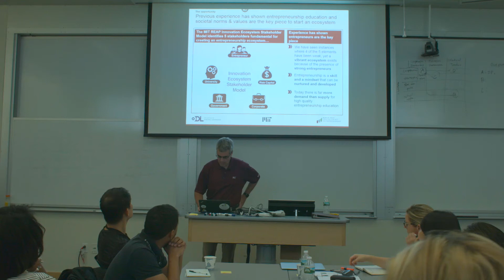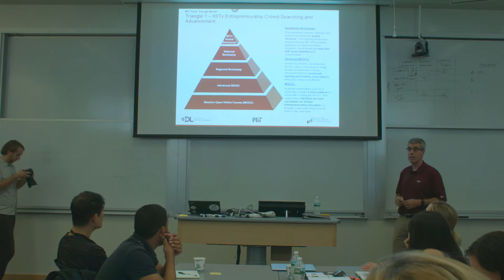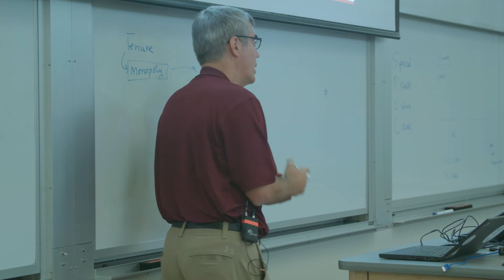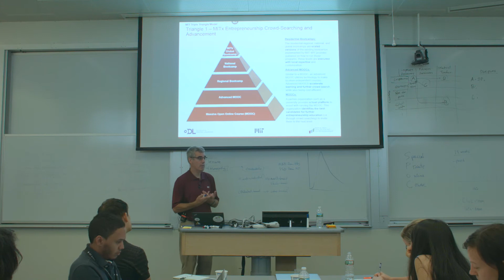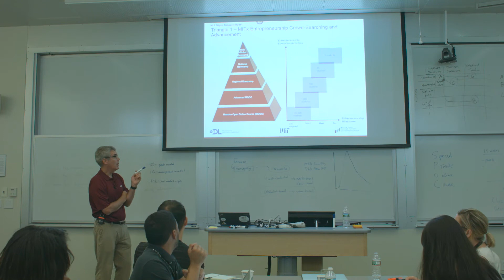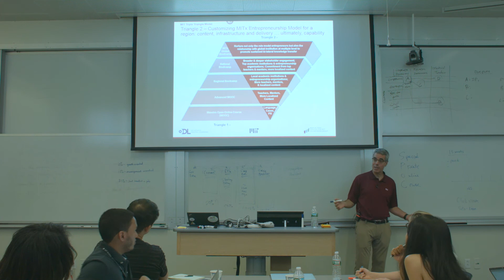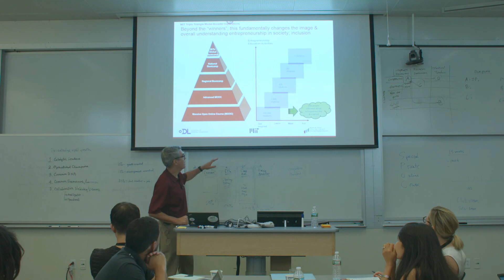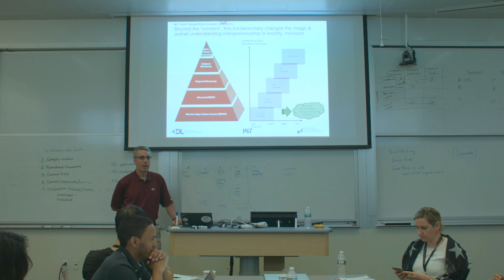How to teach Disciplined Entrepreneurship - Part 1